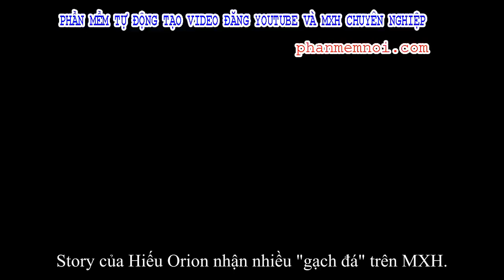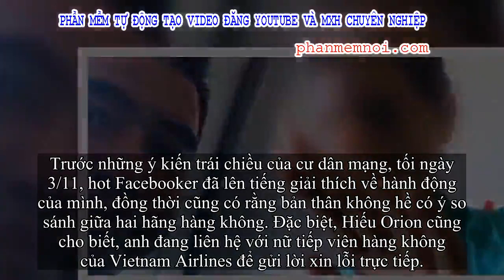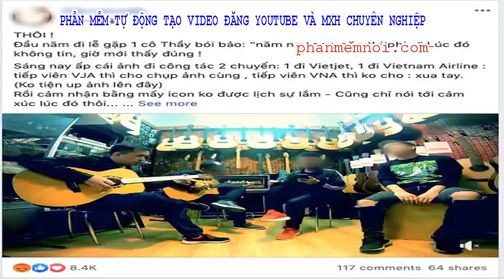✅ Hiếu Orion đã gọi điện xin lỗi nữ tiếp viên hàng không của Vietnam Airlines sau story so sánh thái